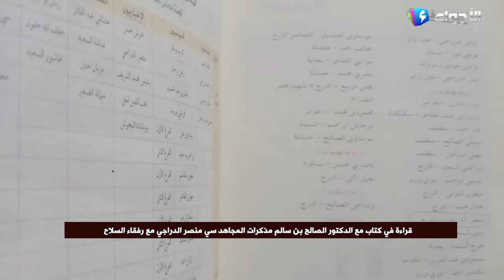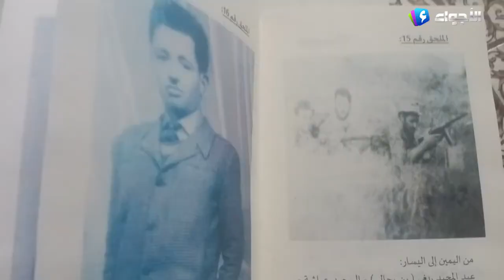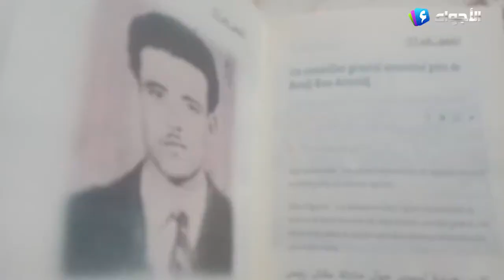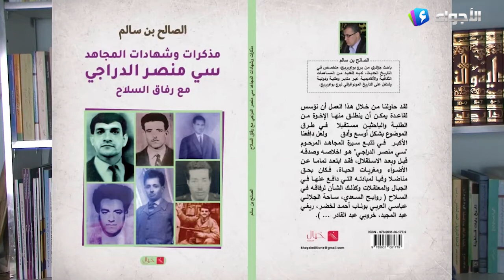مذكرات المجاهد سي منصر الدراجي مع رفقاء السلاح ... قراءة في كتاب مع الدكتور الصالح بن سالم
قراءة في كتاب مع الدكتور الصالح بن سالم ... مذكرات المجاهد سي_منصر_الدراجي مع رفقاء السلاح